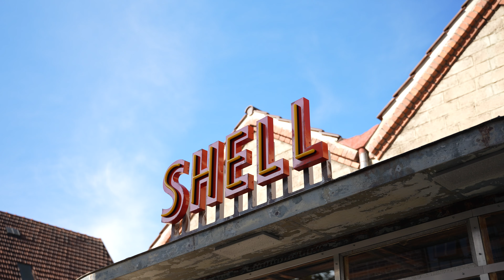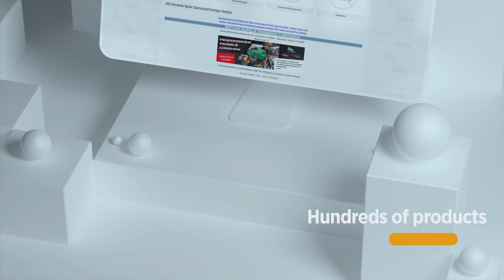Opel Grandland X mit @barracudawheels ,@hrspezialfedern Made by JMS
Oft getitelt als Senioren SUV. Diese wierdlegen wir mit diesem Umbau.
Dezente H&R  Tieferlegung und dazu fette Barracuda Dragoon higloss bronze 8,5x20 Zoll Felgen mit 245er Reifen. Schon wird aus dem biederen Opel ein sportliches Fahrzeug.
Often referred to as a senior SUV. We are replacing these with this conversion. Subtle H&R lowering and fat Barracuda Dragoon higloss bronze 8.5x20 inch rims with 245 tires. The staid Opel becomes a sporty vehicle.